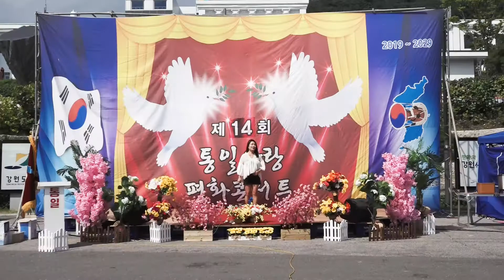가수 김주희 붉은 매화 원곡 박원비 제14회 평화콘서트 통일사랑전문예술인협회 강원도청 앞 광장 20190818